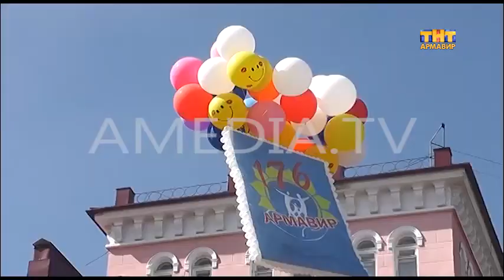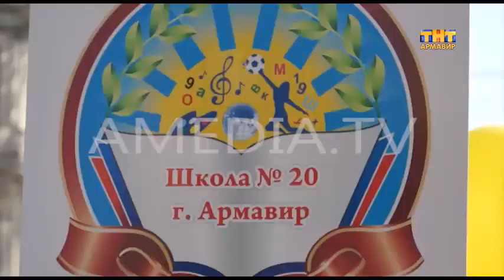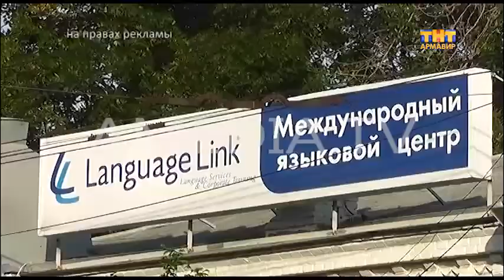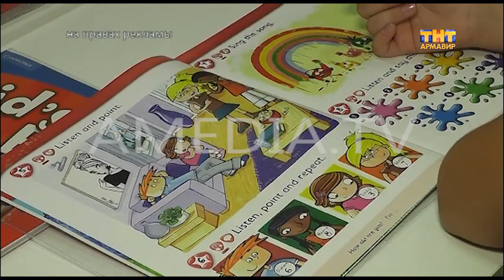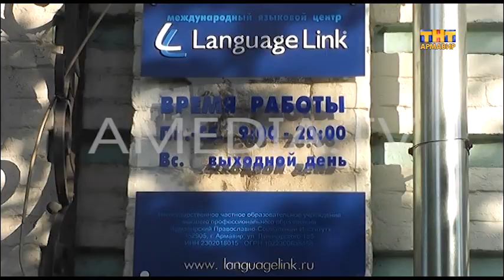ТВОИ НОВОСТИ 28.09.2015 ( Новости Армавира )